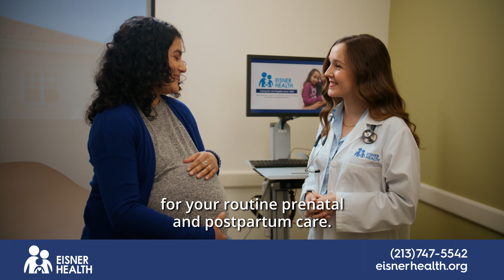Eisner Health Explains: COVID-19 Booster when Breastfeeding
Getting a booster shot against COVID-19 is one of the best ways we can keep our community safe and strong. In this video, Eisner Health addresses common concerns if getting the COVID-19 booster shot will affect the baby when breastfeeding.